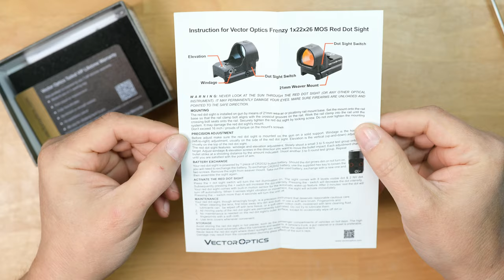Mounting a Red Dot Sight Vector Optics SCRD-36 1x22x26 on Glock 17 Gen5 MOS FS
How to mount a red dot sight with a RMR Trijicon Footprint on a GLOCK 17 Gen5 MOS FS Pistol. Installation of a Vector-Optics Frenzy 1x22x26 SCRD-36 3 Moa Red Dot with an adapter GLOCK Trijicon RMR.